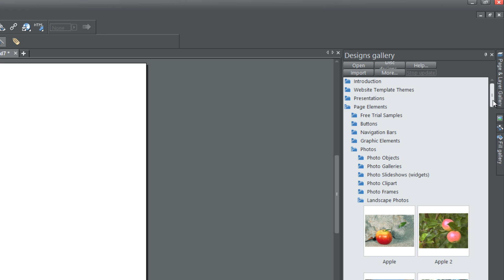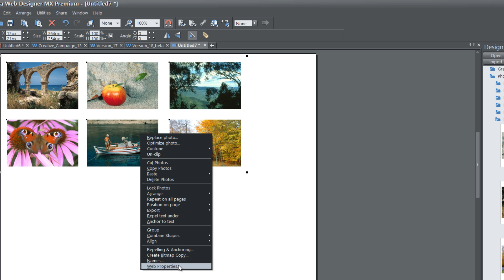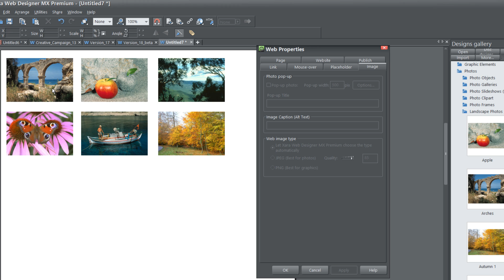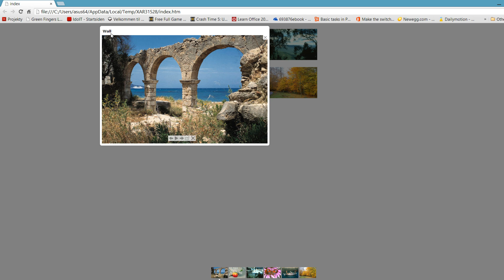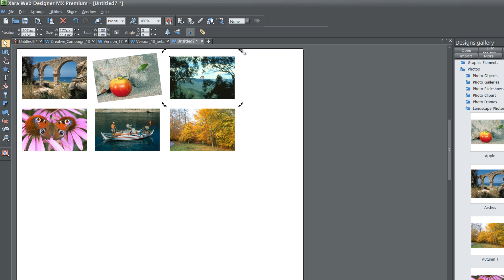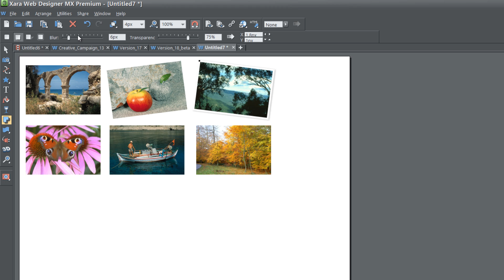Web Design Tutorials for Xara Web Designer: Custom Popup Photo Slideshow Lesson 108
Web Designer Tutorials for Xara Web Designer MX Premium. This web design tutorial will show you how to create a custom popup photo slideshow. I will show you how to modify the option for the popup photo slideshow including gallery controls, thumbnail strip, dim page, transition speed and a few other options. The main purpose of this web design tutorial is to get you familiar with how to create popup slideshow that integrates well into your website with your personal styling applied to images.

Feedback is really important to us please leave us a comment on how effective our web design tutorial are. In fact we read through every comment left on our web design tutorials. If you notice any issues while watching our web design tutorial please let us know so we can fix it.